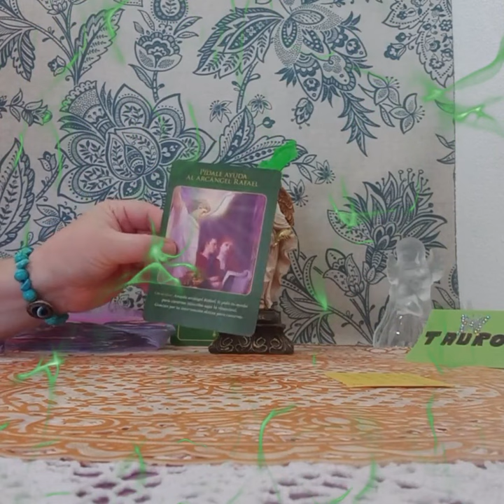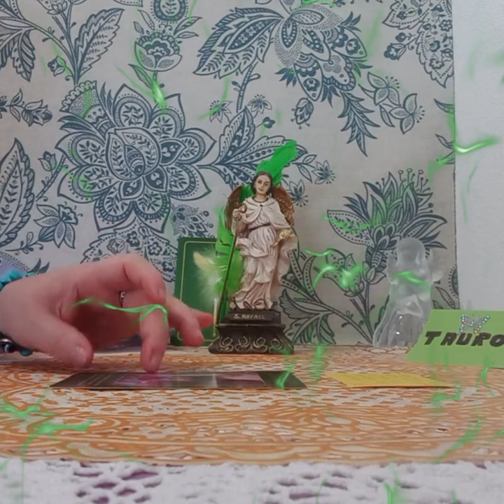LAS ENERGIAS JUNTO AL ARCANGEL RAFAEL#💚